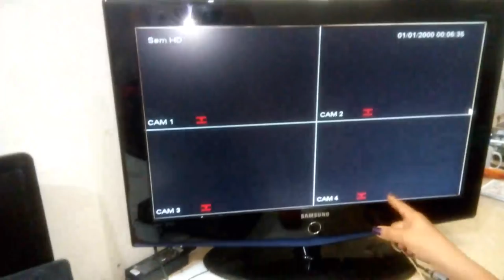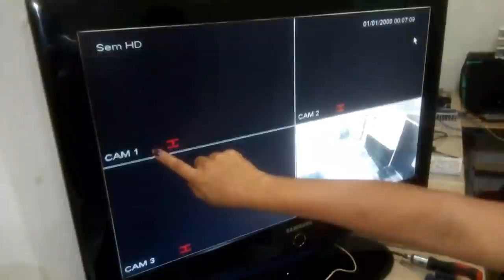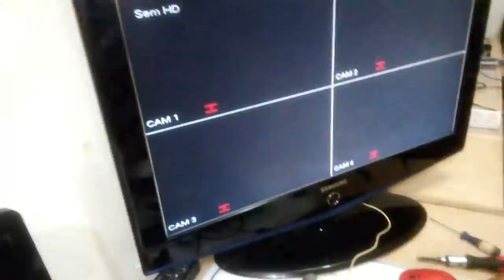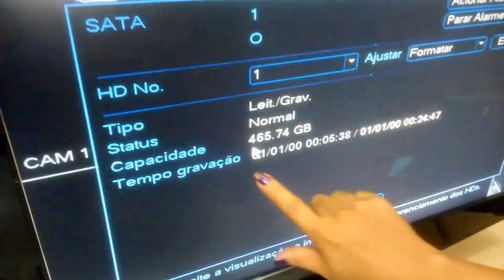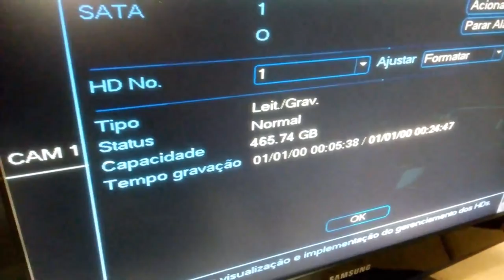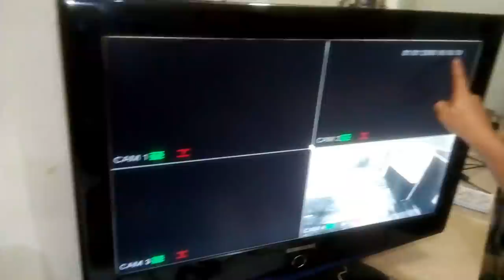Seu DVR parou de gravar? veja como resolver